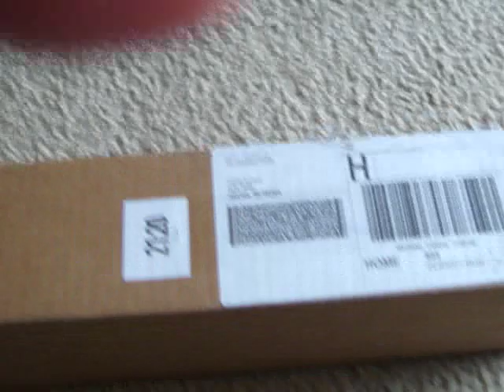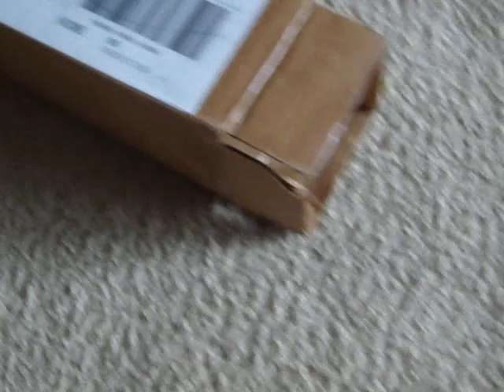My new sealed zanpakuto!!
This is it elites!! After all the training and waiting in my inner world I have reached a new level of greatness! I give you. my new zanpakuto